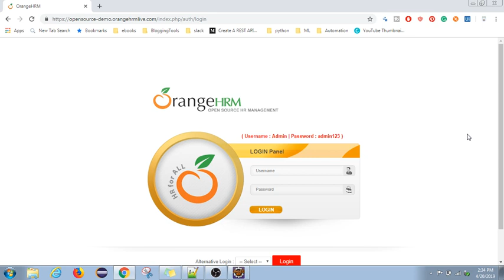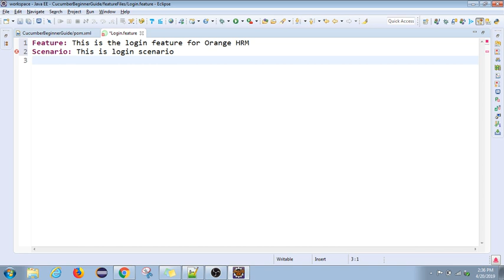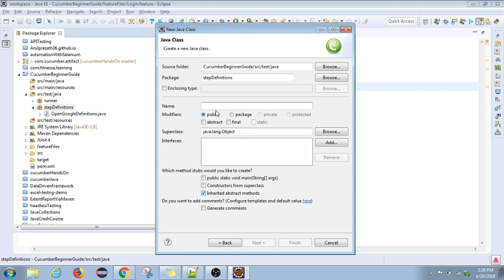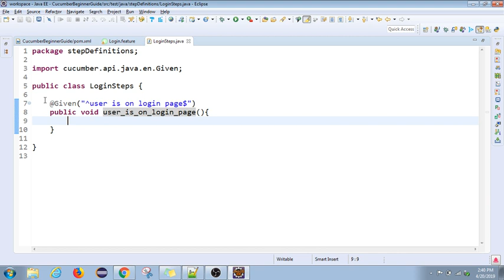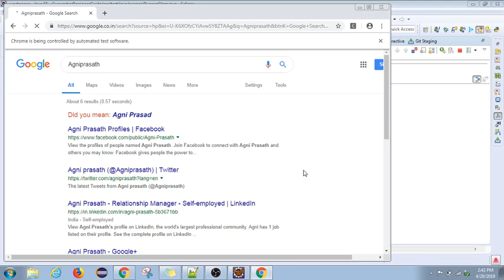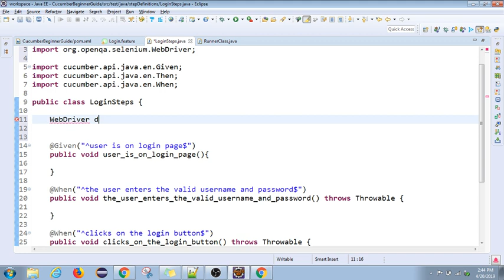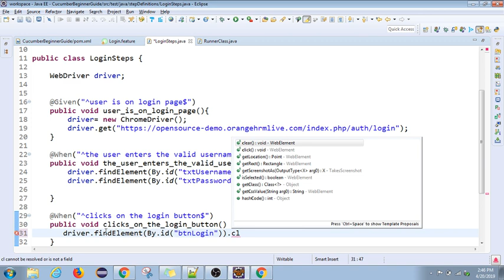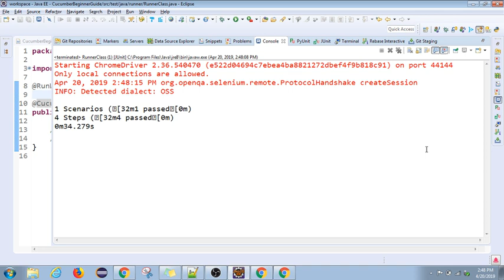Cucumber | 04 | Login Test | Get comfortable with feature file & Step definition file|Tamil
In order to get more comfortable in writing the feature file and step definitions, we should write one more sample test case. In this video, we will write a Cucumber test for the login scenario for Orange HRM Application.

1. What is a feature file and How to write a feature file?
2. What is a step definition and How to write a Step definition file?
3. How to connect the feature file and Step definition file using Cucumber options?